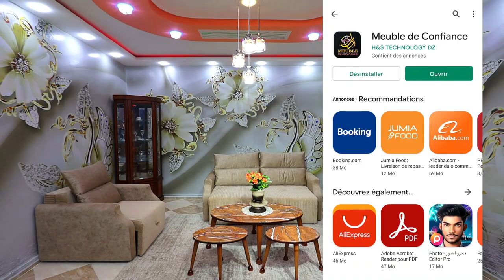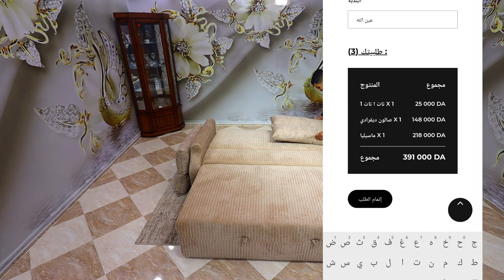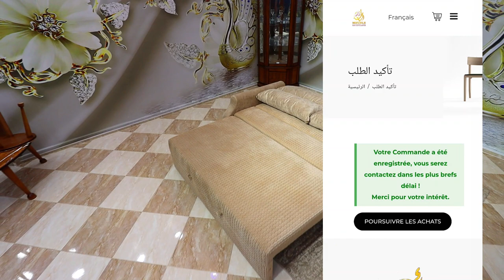صالون🧡ترونسفورما🧡 كوفري و متحول🔥 من صالون إلى سرير 😱 جميل و مريح✨